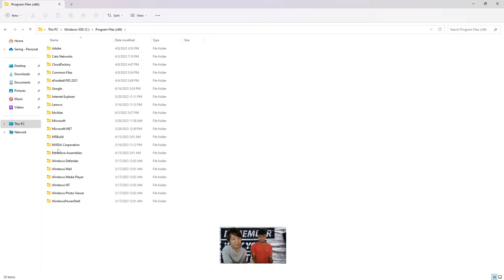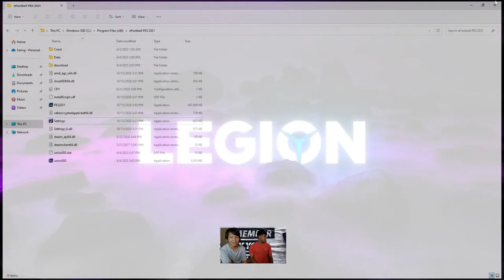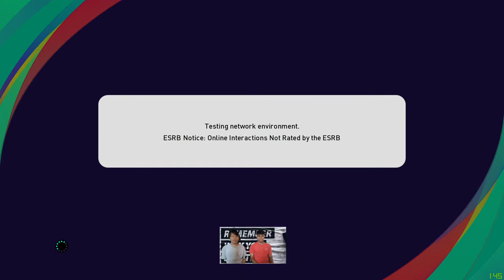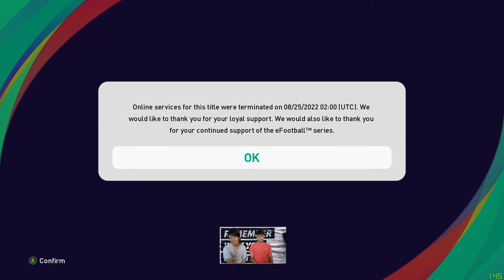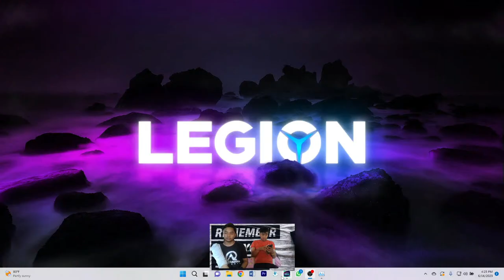Football with Roman Rasaili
A#pes2021